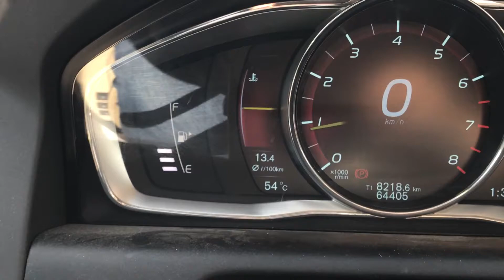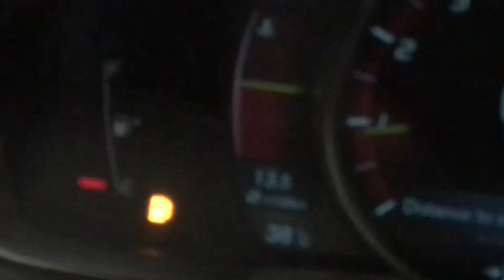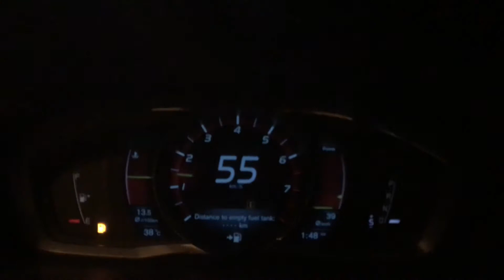TOO HOT TO DRIVE | Ramadan Vlog 18 & 19 | 2017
In Kuwait, it is physically impossible to drive your car if it's been under sun.  Also, talk to people for heaven's sake.

About me:

I'm Dalal, a Kuwaiti girl talking to the internet.
I'm a doctor in search of my purpose.